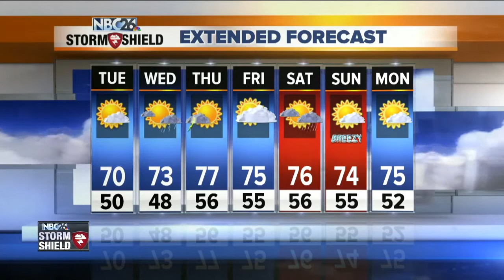Michael Fish's NBC26 Storm Shield weather forecast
After a few stray showers sneak out very early today to the south, today looks to be quite pleasant if you like the upper 60s &amp; lower 70s and low humidity. We'll have plenty of sunshine returning &amp; MUCH less wind compared to the last couple of days, though with the breeze out of the NNE today, it'll be cooler along Lake Michigan.  Tonight looks to be mostly clear to partly cloudy with lows in the upper-40s. There is one computer model that wants to sneak in a little rain overnight to the northwest, but most of us look to stay dry.  Wednesday, clouds will be on the increase with a chance of a few showers or a T'storm.  Highs will be in the low- to mid-70s with cooler temps right along the lakefront.  With an area of low pressure sliding to our southwest, that chance of showers or a T'storm continues into Wednesday night with lows in the mid-50s.  There will be a chance of a shower or storm into Thursday morning, then again Friday night into Saturday. Though we'll have these chances of rain, none of the timeframes would be washouts by any means.  No HOT weather is in the forecast the next 7-10 days.